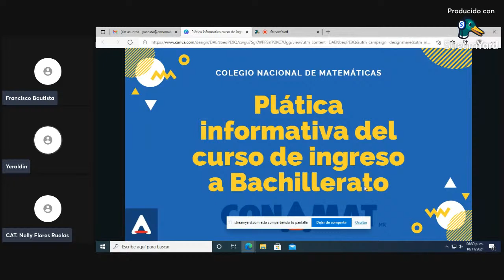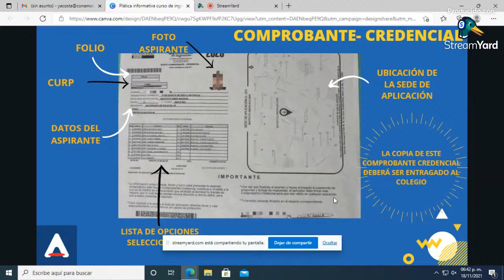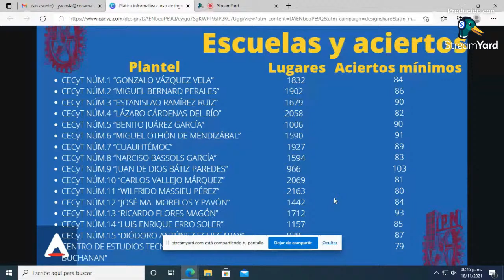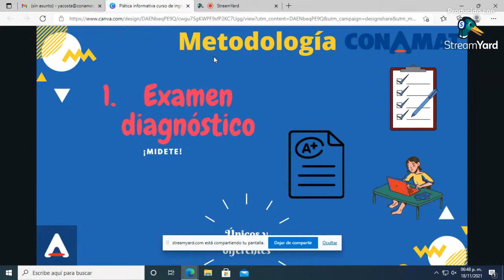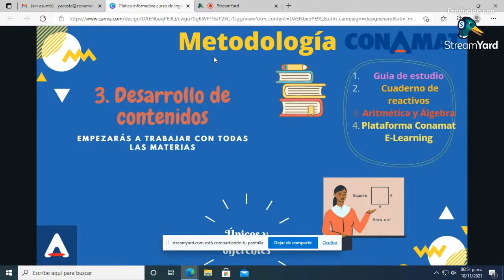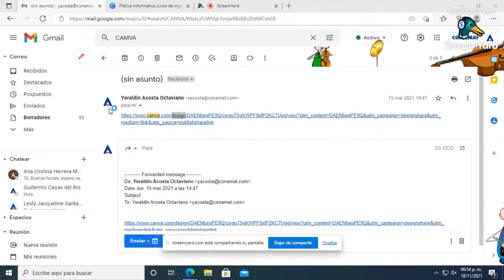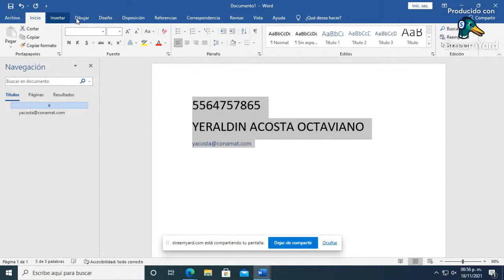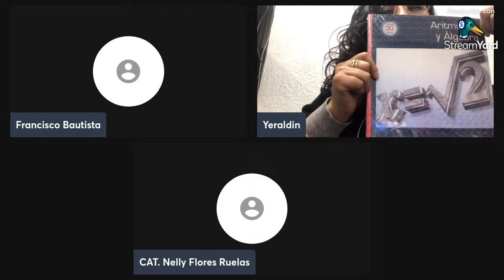Platica informativa COMIPEMS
Invitación a la sesión informativa sobre examen de simulación para la preparación al examen COMIPEMS 2022